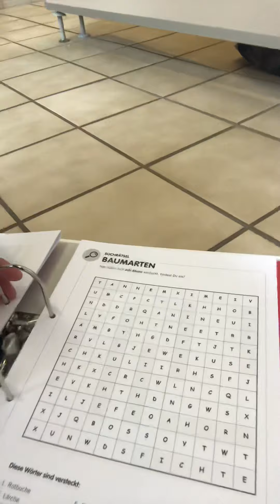Lehrer Loisl lehrt - Staffel1/Teil 11 - Das Schätzen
Die Schule als Nationalbank? Lehrer Loisl findet ein unglaublichen Schatz! Corona macht’s möglich!